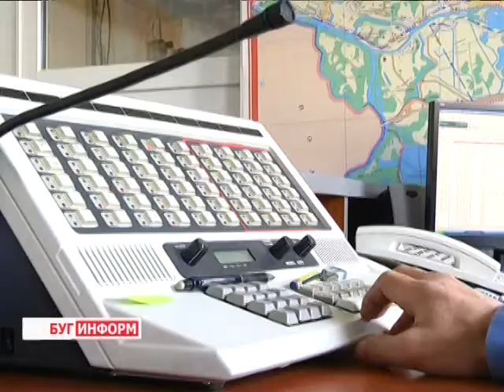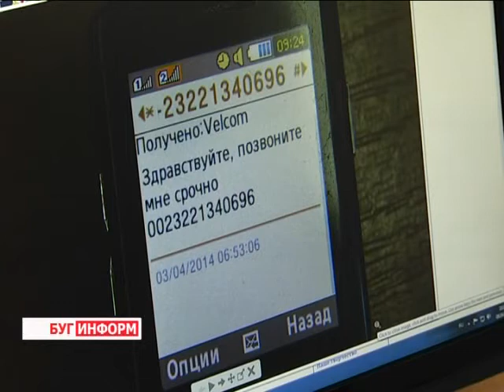2014-04-08 г. Брест Телекомпания "Буг-ТВ". Телефонное мошенничество и как с ним бороться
Телефонное мошенничество  и как с ним бороться. Информация УВД Брестского облисполкома.
С появлением новых технологий, современный человек стал с особой осторожностью оставлять свои личные данные и контакты незнакомцам. Но, несмотря на такую информационную педантичность, многие забыли, что беда случается именно тогда, когда её не ждёшь --и если из карманов стали реже пропадать деньги, то это не значит, что такого явления, как  воровство, у нас нет.
Так и получается, что старый трюк со странными экстренными сообщениями многие белорусы не восприняли как уловку злоумышленников. О том, как деньги с мобильных белорусов пополняли чужие счета в других странах мира, расскажет наш корреспондент